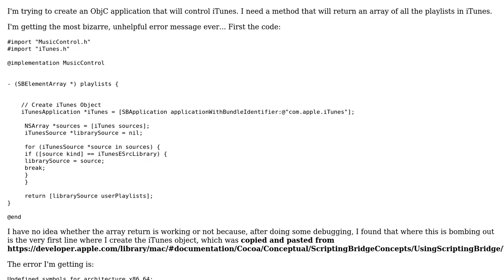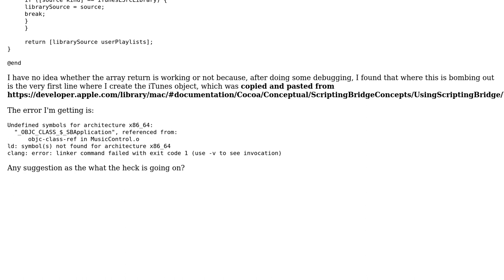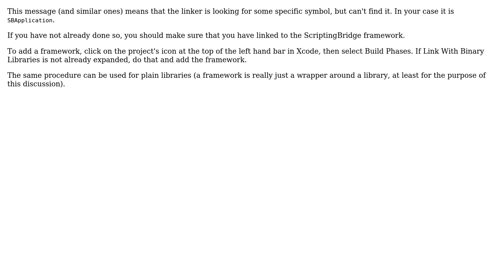Weird Error With Apple Script Bridge - iTunes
With thanks & praise to God, and with thanks to the many people who have made this project possible! | Content (except music & images) licensed under CC BY-SA | Music | Images & others | With thanks to user Monolo user Matthew Jones and the Stack Exchange Network Trademarks are property of their respective owners. You are responsible for your own actions.